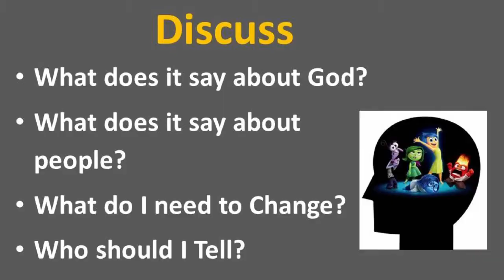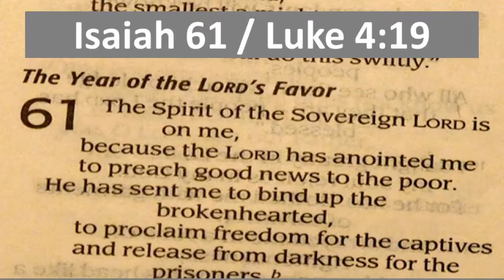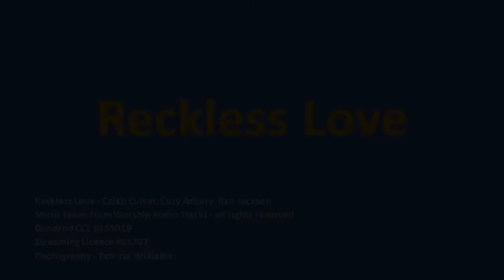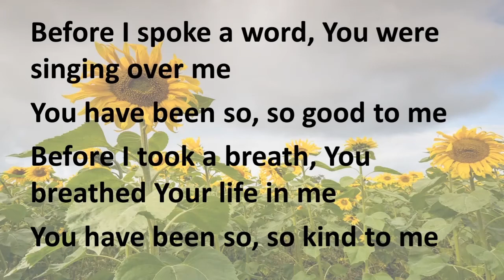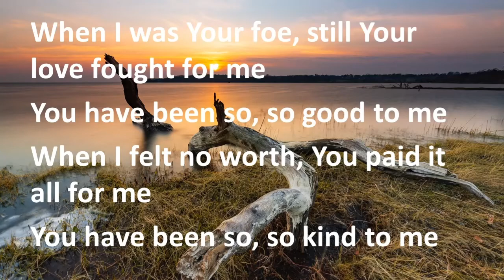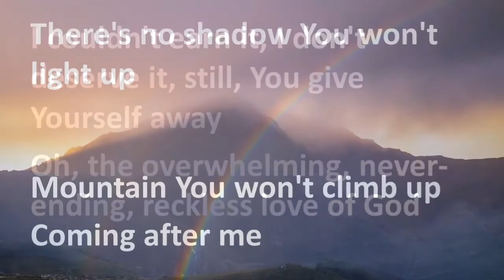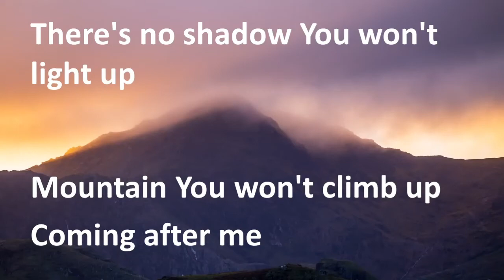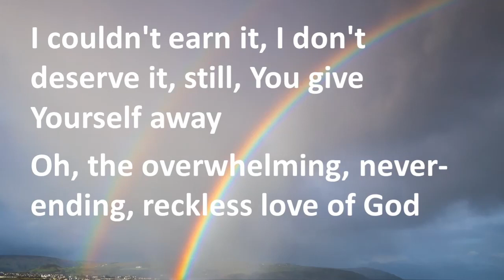Finding Favour in the midst of Failure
Week 5 in our study series.God regrets his creation, but Noah finds favour in the eyes of the Lord!